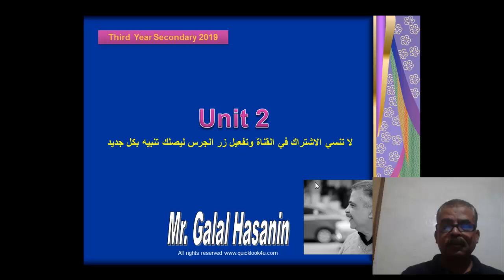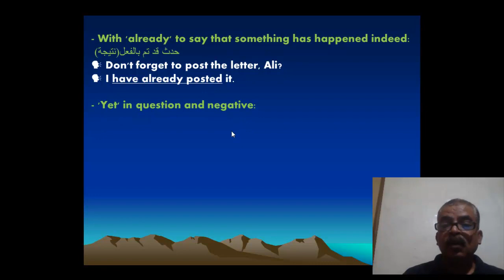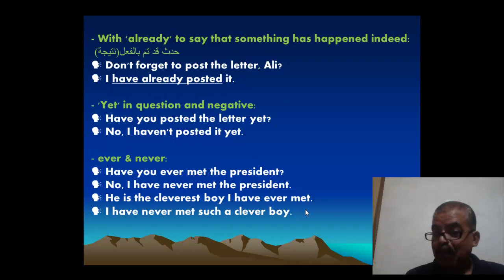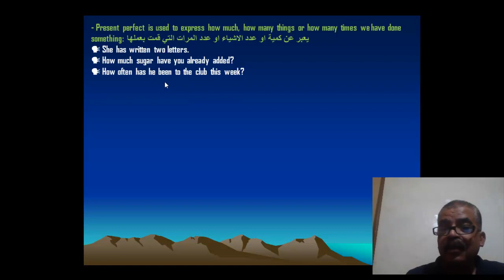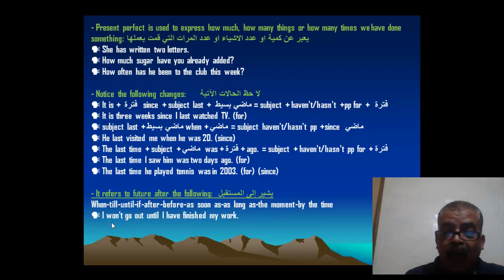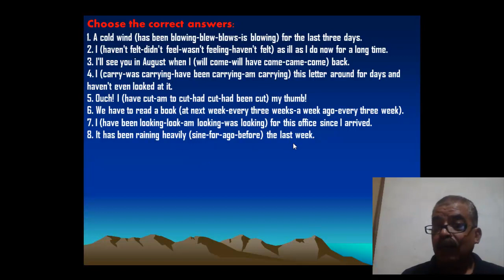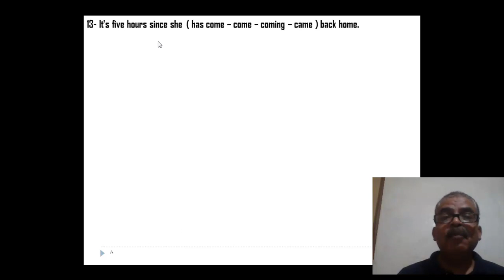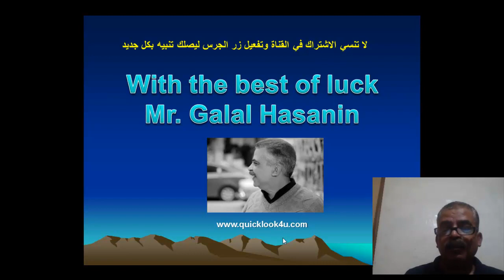شرح زمن المضارع التام في اللغة الانجليزية Present perfect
شرح وتمارين جرامر الوحدة 2 اللغة الانجليزية للثالث الثانوي 2019
لتحميل الملف اضغط الرابط من الموضوع هنا